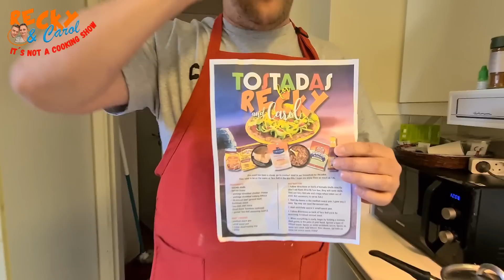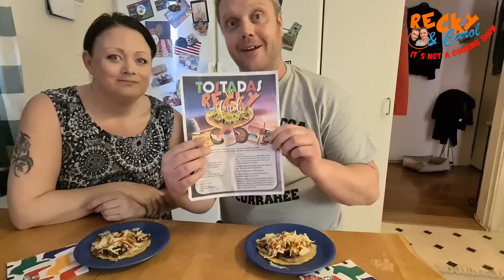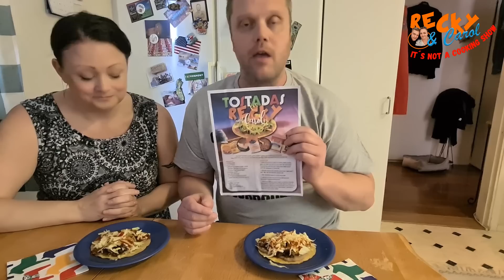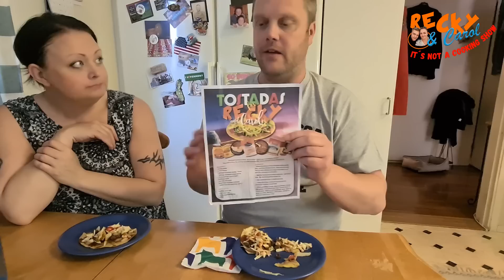FIRST TIME!! Two Swedes try TOSTADAS American style!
Taco´s in a new way!